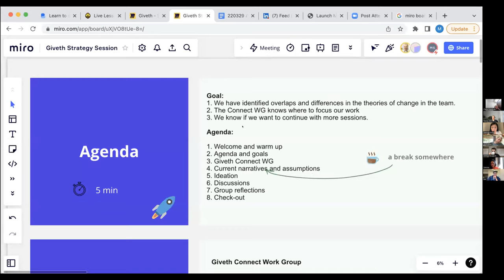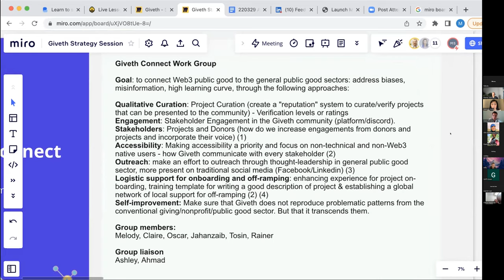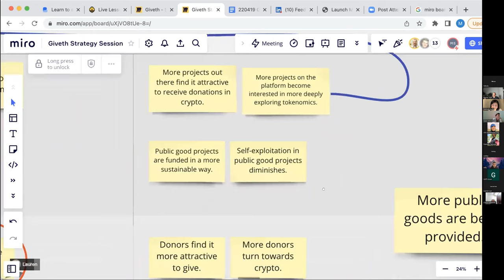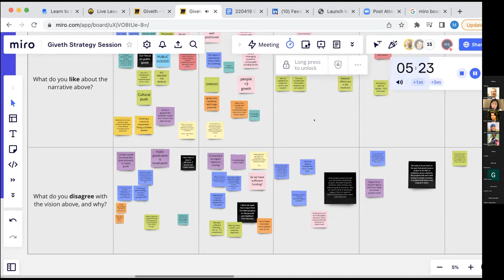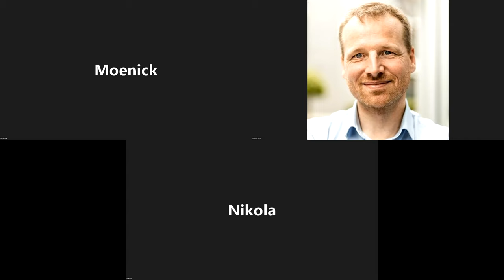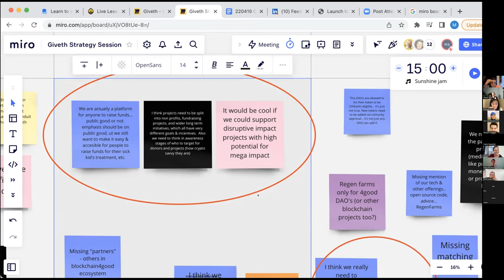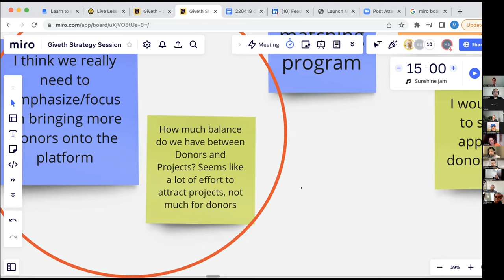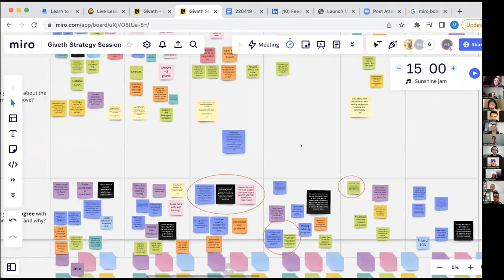Giveth Strategy Workshop 21-04-2022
Giveth is re-engineering charitable giving, by creating an entirely free, open-source platform, built on the Ethereum Blockchain.